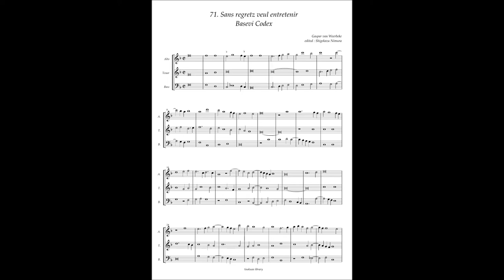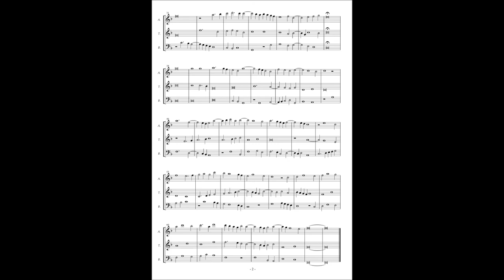Basevi Codex, (71) Gaspar van Weerbeke "Sans regretz veul entretenir"